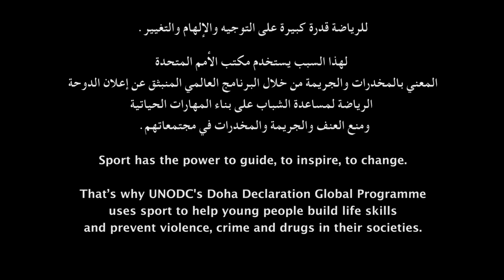A Volunteer from Attil (Line Up Line Up Participatory Video Series: Palestine)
In the State of Palestine, young people want to highlight those issues which are of most concern to them, and demonstrate how sport is being used as a tool to bring change in their lives. Through a participatory video methodology, 12 young people produced films that will serve to facilitate discussions on youth violence, crime and drug use in their communities.

In this piece, Raghda Taweir presents a story about coach Ahmed Kahle, who is volunteering for the junior football team in Attil town in Tulkarm, and his sense of social responsibility and appreciation of sport.